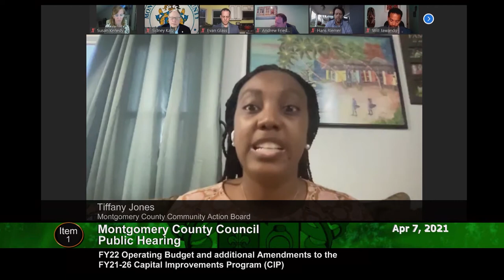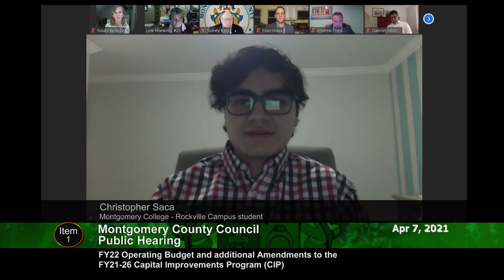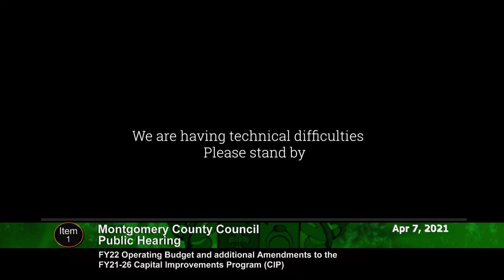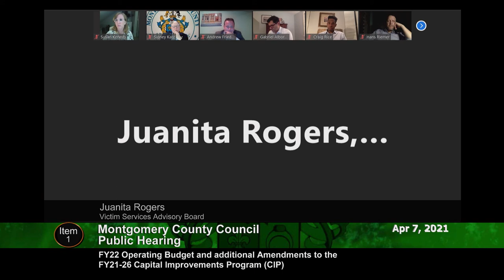April 7, 2021 - Council Session - Public Hearing - FY22 Operating Budget & Amendments to CIP